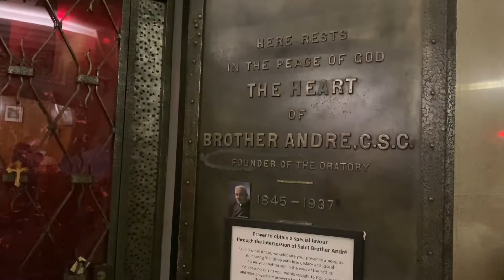The Oratory, Canada's largest church montreal canada liveitwithmini # montréaltraveller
THE ORATORY

In 1904 this church was established by Brother saint Andre, catholic shrine dedicated to saint Joseph. It is the largest shrine dedicated to saint joseph in the world and receives over 2 million visitors yearly. It welcomes everyone to partake in panoramic view, enjoy music concerts and special religious celebrations. To come and discover natural and spiritual treasures in the heart of the city.

Video editing application - i Movie

Love ❤️
live it with mini